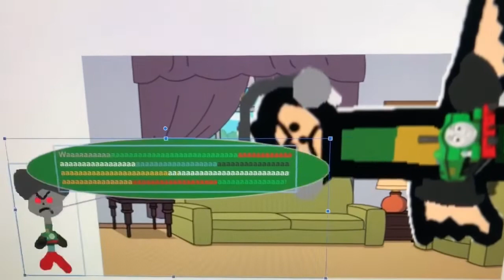Dark Duck The Great Western Engine Tom The 2nd Says Yes Duck The Great Western Engine Talking Ben/GD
Dark Duck The Great Western Engine Tom The 2nd Says Yes Duck The Great Western Engine Talking Ben And He Got Grounded By His Dad!

GD = Grounded

Dark Duck The Great Engine Tom The 2nd: Paul (US) (Crying Voice: Gustav, Swedish, Male)
Dark Duck The Great Western Engine Tom The 2nd’s Dad: Alan (Australian)